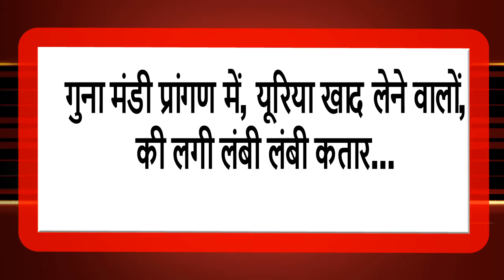जहां चार कट्टे खाद के लगते हैं, नई तकनीक से वहां 2 शीशी काफी होगी...